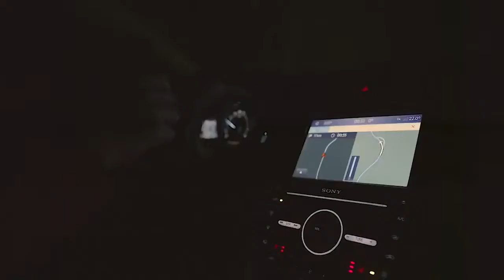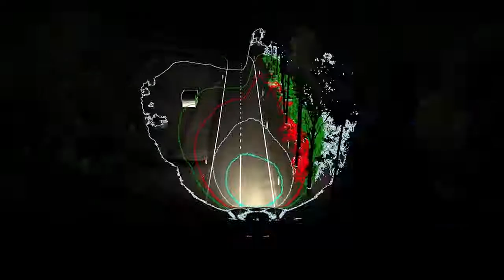Ford Technology: New Night Driving Headlights (Predictive Smart Headlight System) - How it works?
Ford’s New Night Driving Headlights video presentation and description.
Driving at night, especially on winding unfamiliar roads, can be stressful, with many people choosing to avoid the experience altogether. However, Ford is looking into new ways of making driving in the dark easier and more comfortable.
The company first pioneered using road signs and lane markings as cues to adjust headlight beams to better illuminate the road ahead, especially around junctions.
Now, engineers from Ford Research and Advanced Engineering Europe are testing technology that uses real-time location data to effectively show the car the way to go. The predictive smart headlight system directs beams into upcoming corners even before drivers may have seen them, illuminating hazards and other road users more quickly and effectively.
The prototype advanced lighting system uses GPS location data, advanced technologies and highly accurate street geometry information to accurately identify turns in the road ahead.
An algorithm calculates the trajectory and speed of the vehicle to proactively adjust the direction of its headlights, providing optimal light coverage of bends, junctions – and even hazards lurking around the corner.
If the vehicle encounters a stretch of road where location data is not available, the system will work alongside camera- and steering‑based dynamic headlight bending technologies to continue to intelligently light the road until the location data improves.
Researchers have made extensive use of “digital twin” simulation that recreates the physical world in a virtual environment. The simulator accurately calculates how light falls and reflects in the real world, enabling researchers to better visualise and optimise the technology for drivers.